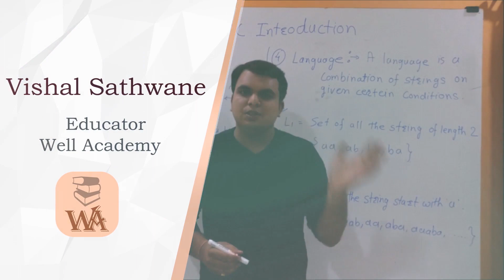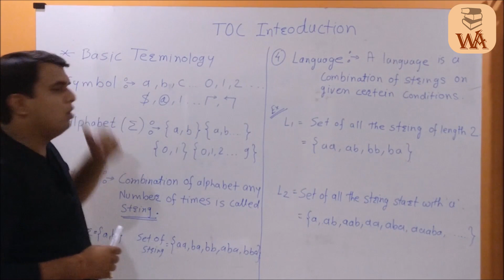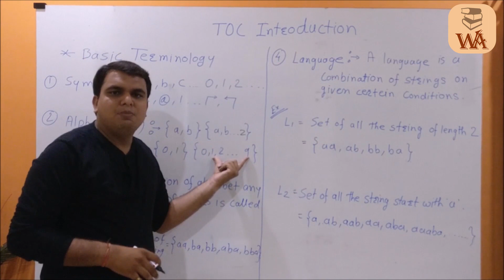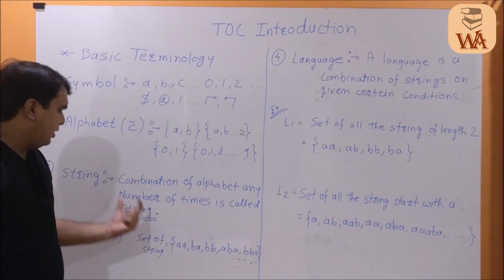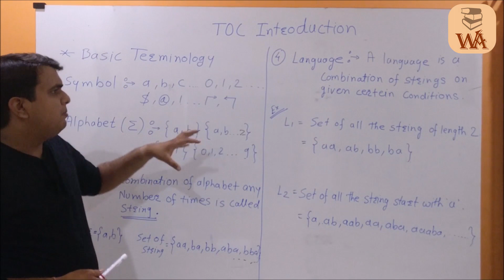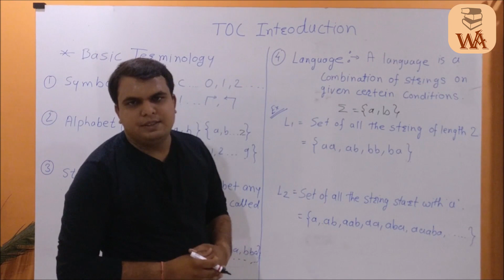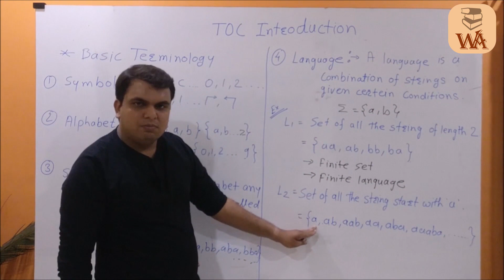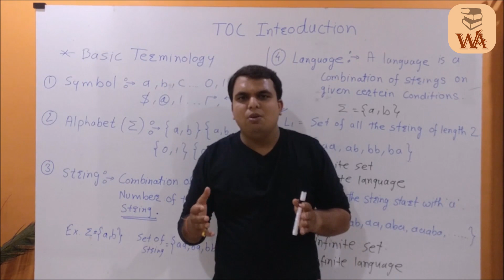Basic Terminology in TOC | Theory of Computation in Hindi | TOC GATE lectures by Well Academy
About Course
In this course Theory of Computation is started by our educator Vishal Sathwane. He is going to teach Theory of computation GATE Lectures. theory of computation will be in Hindi and we will think for english lectures in Future. The topics like Finite Automata, Context Free Grammar, Turing Machine and many more topics with GATE Examples will be Covered. our whole focus will be to cover more and more examples which will clear your logic and currently we are focusing on computer science GATE subjects soon and as it completes we will add more lectures for other branches on Well Academy.

About Video
In this video we will learn Introduction to Theory of computation in which basic terminology in TOC like symbol,alphabet,language,string that are used in Theory of computation and all the future videos will be GATE lectures.Theory of computation will be in hindi